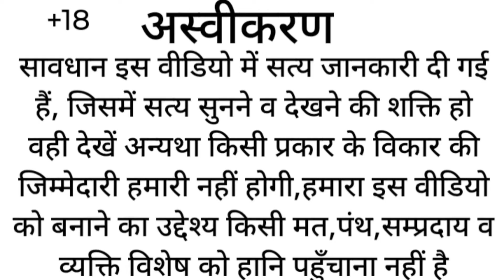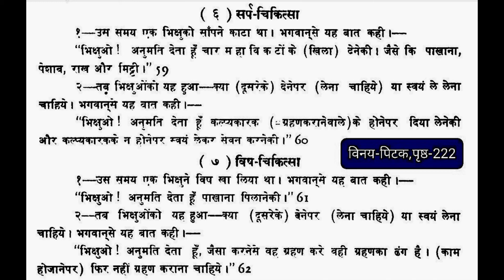@विनय पिटक सर्प चिकित्सा में पाखाना खाने व खिलाने के विज्ञान